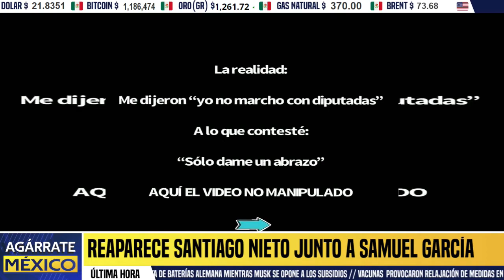CAOS EN AL CDMX! BLOQUE NEGRO GENERA DESTROZOS. FUNCIONARIA PANISTA CAPTADA APOYÁNDOLAS